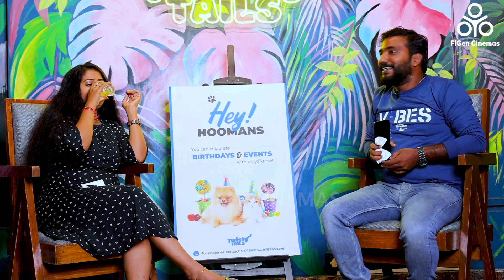ஐயோ நான் பயந்துட்டேன்..😅 Anchorஐ மொக்கை செய்த மதுமித்தா 😂😂